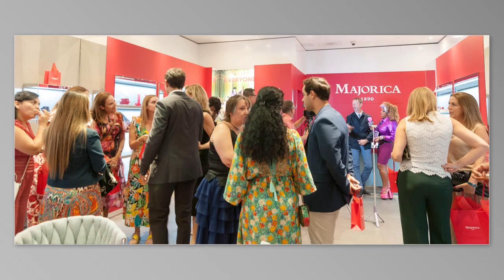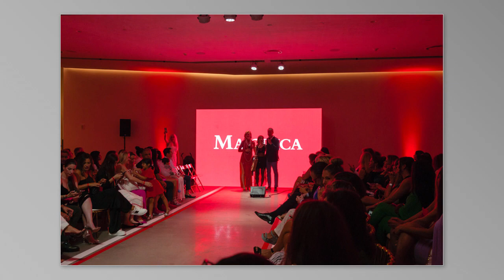Capturing Elegance: MAJORICA, the Renowned Spanish Pearl Brand, Unveils Its Inaugural U.S. Boutique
In a harmonious blend of sophistication and allure, MAJORICA, the iconic Spanish pearl purveyor, takes its first enchanting steps onto American soil with the grand opening of its flagship U.S. boutique. Nestled within the upscale haven of Aventura Mall, this debut marks a significant chapter in MAJORICA's legacy of timeless elegance and unparalleled craftsmanship.

As a professional photographer, I had the privilege to capture the essence of this momentous occasion.

In essence, my photographic journey through the MAJORICA debut at Aventura Mall was more than just capturing moments; it was a harmonious symphony of light, form, and narrative. Through my lens, I endeavored to not only document an event but to evoke emotions, inviting viewers to immerse themselves in the world of MAJORICA and its rich heritage of Spanish craftsmanship.